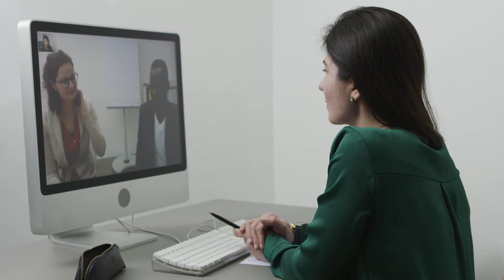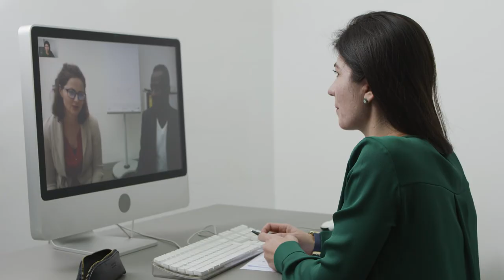Special features of video interpreting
An educational film for professionals on the topic of "Conversation management: What do I basically have to bear in mind in an interpreted conversation?".

The plot was improvised on the basis of a script. The actors are authentic persons who were or are professionals, interpreters, clients or patients themselves.

Darsteller_innen

Fachperson: Nicolas Moumouni
Dolmetscherin: Tatjana Rama
Klientin: Frau Rami

Crew

Sprecherin: Siri Keil
Redaktion: Sarah Achter, Christoph Breitsprecher, Lena Emch-Fassnacht, Saskia Hanft-Robert, Prof. Dr. Mike Mösko, Michael Müller
Drehbuch: Christoph Breitsprecher, Lena Emch-Fassnacht, Michael Müller
Regie: Andreas Theurer
Kamera: Oliver Eckert
Kamera-Assistenz: Lasse Ohsten
Licht: Oliver Eckert
Montage: Georg Krefeld, Andreas Theurer
Ton: Michael Gentner
Tonmischung: Gavin Weiss
Maske: Pauline Weidner
Requisite/Ausstattung: FTA, Pawel Podborski FTA
Runner: Jan Hense
Motiv: dock europe, Björn Paetzold
Catering: Cantina fux & ganz, Uwe Roth
Kamera-Equipment: avt plus, Lea Schröder, Blickwechsel, Gerd Samland
Licht-Equipment: Electric Sun, Jan-Peter von Borstel
Filmversicherung: Media Assurances, Roman Schaller
Produzent Dreh: Andreas Theurer
Produzent Postproduktion: Georg Krefeld

Beiträge zur inhaltlichen Konzeption der Filme

Feyza Evrin, Helga Barbara Gundlach, Nazmi Kurtaj, Dr. Margarete Mehdorn, Nicolas Moumouni, Jessica T. Mueller, Ella Nikulina, Nancy Opoku-Mensah, Claudia Pausch, Selvinaz Pek, Tatjana Rama, Rabih Sacher, Jan Schröder, Mona Shaikh, Helen Zeggai

Frederik Busch, Doreen Grahl, Alexandra Gramatke, Sabine Henning, Utta Hoffmann, Sven Lewerentz, Tanja Van De Loo, Rolf Königshausen, Susanne Warnecke